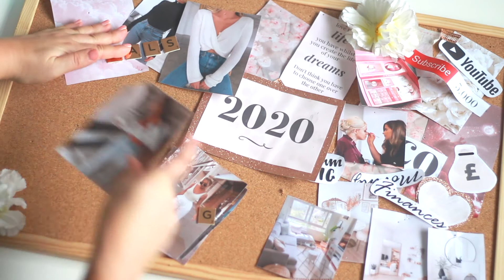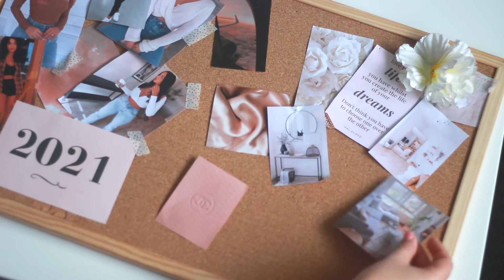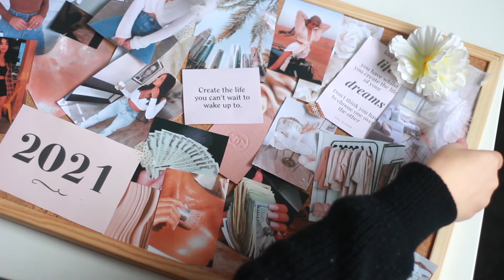REVIEWING MY 2020 GOALS & CREATING MY 2021 VISION BOARD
A new year means a fresh start with fresh goals and I've been so excited to share my 2021 vision board and goals with you! I wanted to start off by reviewing my 2020 goals to see what I have acheived!

Shop the vision board essentials:

Cork board
Rose Gold Pins

Glossybox ‘Get your first box + Free Delivery for £11.50’ CODE - DEMILEE

Filming equipment

Canon 700D
Rode Lavier Mic